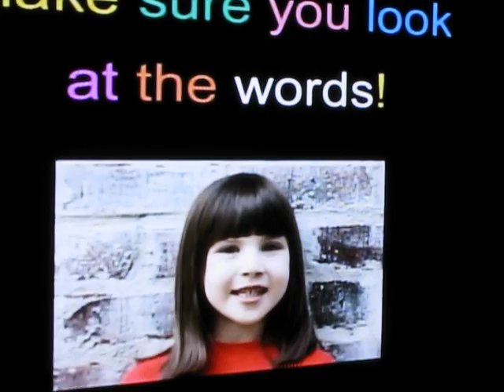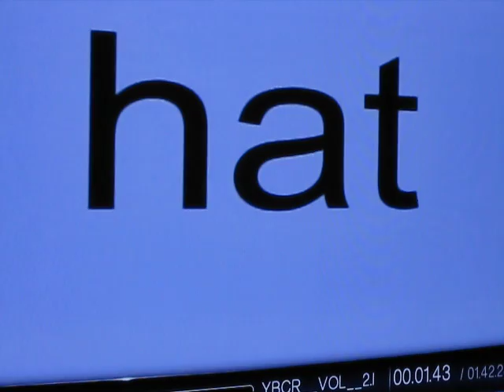22 MONTHS, EJ READS!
spells